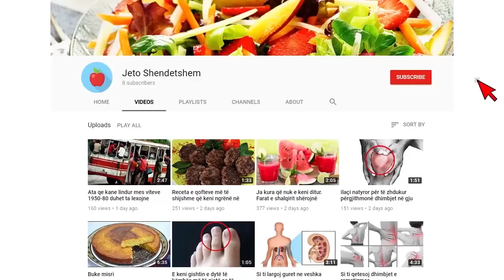Lajm i mirë për shqiptarët që jetojnë në Greqi, nga 1 nëntori ja cfare pritet te ndodh